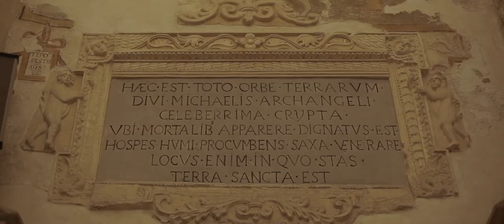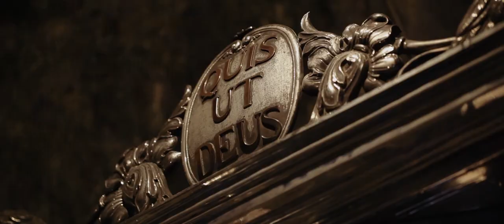Monte Sant'Angelo, la Città dei due Siti UNESCO: spot 2020 Santuario di San Michele Arcangelo